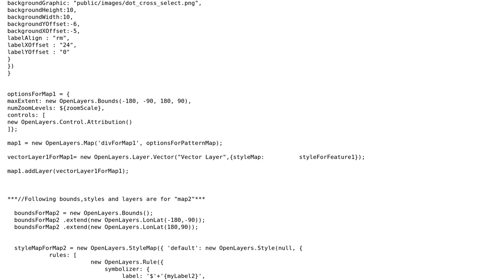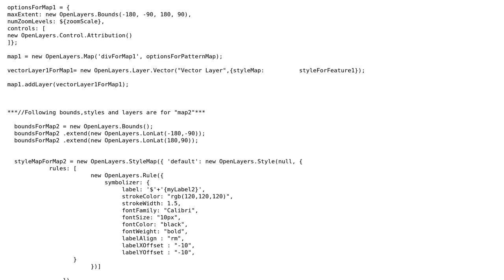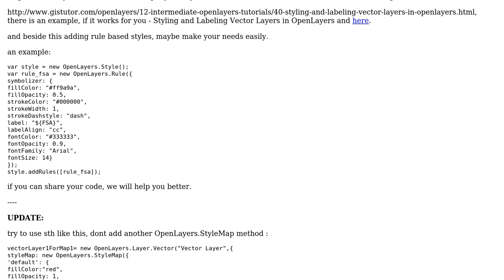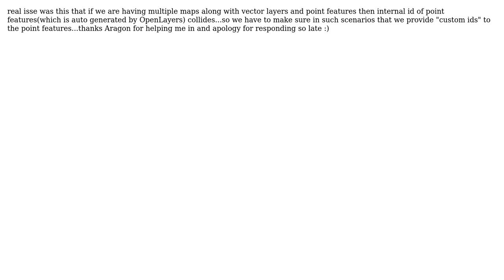GIS: Multiple Maps with Styles not working in OpenLayers (2 Solutions!!)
GIS: Multiple Maps with Styles not working in OpenLayers

With thanks & praise to God, and with thanks to the many people who have made this project possible! You are responsible for your own actions.